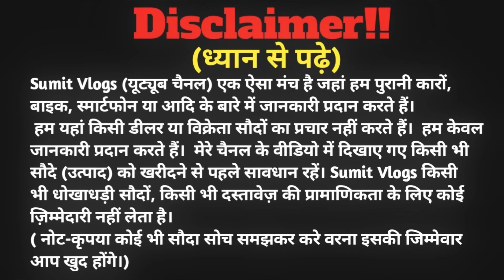₹.15,000 🔥| SPORTS BIKE SALE | सेकेंड हैंड SPORTS बाईक राँची | Second Hand Bike Ranchi Jharkhand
SHOWROOM ADDRESS :-HINDUSTAN BIKE ZONE,Near Argora Chowk, Opposite Mahi Restaurant,Ranchi Jharkhand

🔴My Gadgets:-